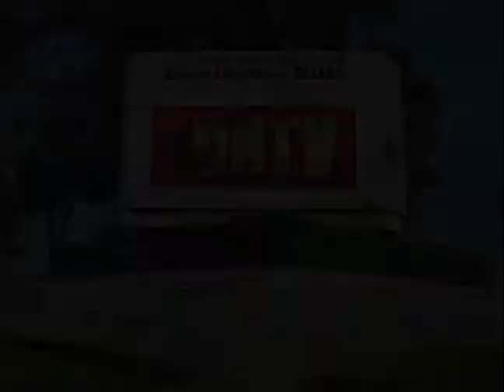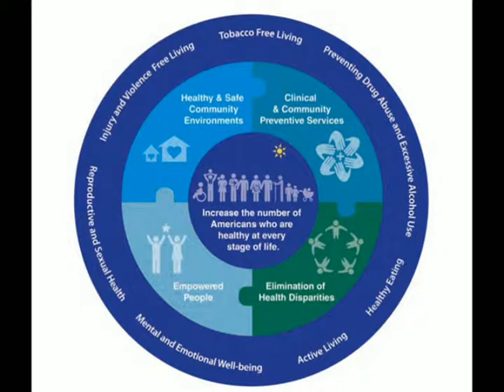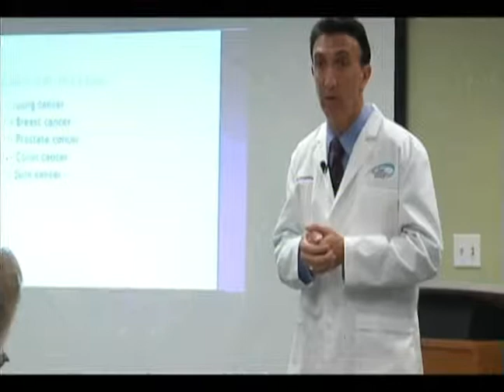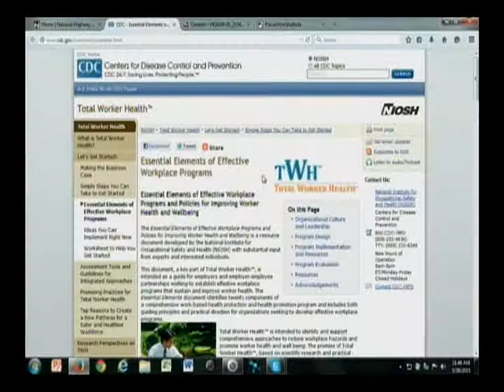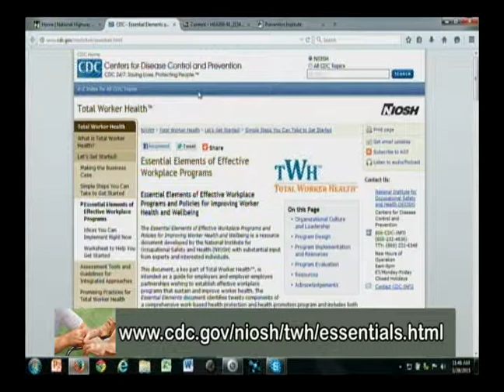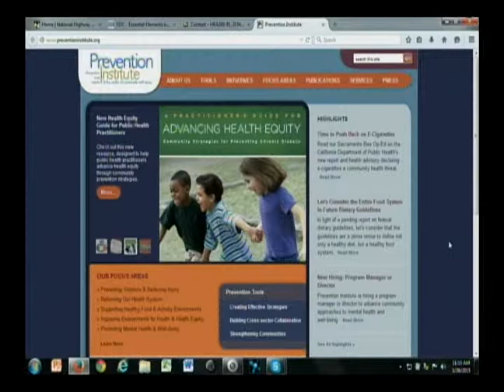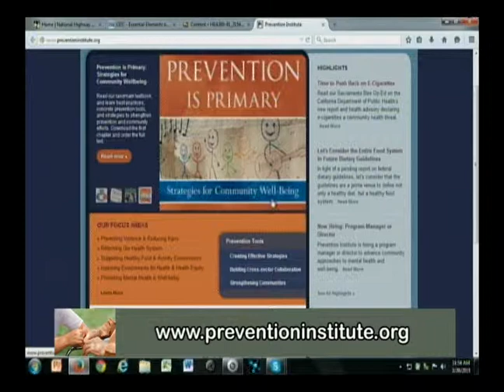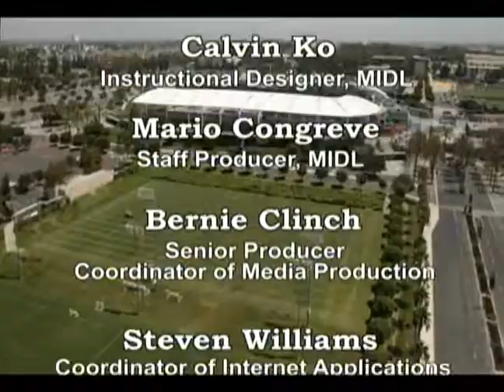HEA395 Community Health #11 Spring 2015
A 14 week 1 unit college course with Robin Sinks for health professionals and people in the community.

Provide individuals and families with the knowledge, skills, and tools to make safe choices that prevent violence and injuries: